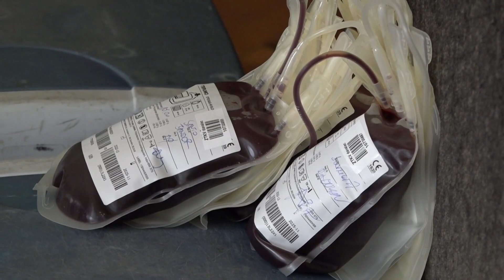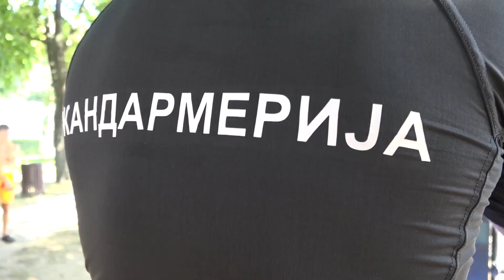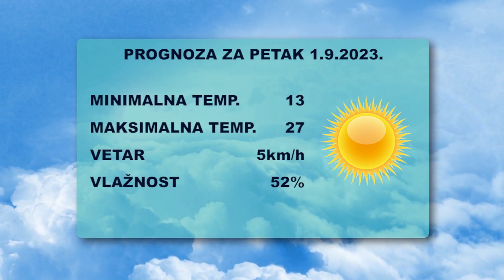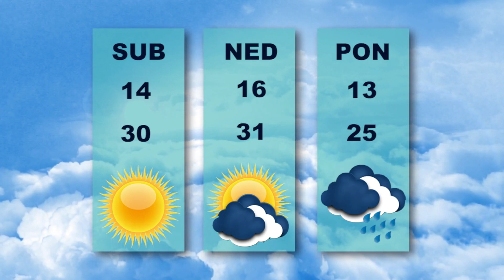Vesti dana 31.8.2023.